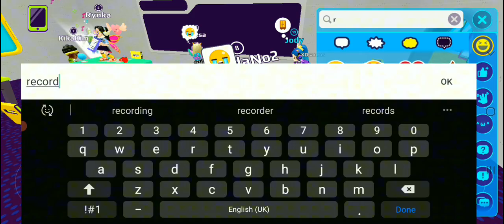my first video of recording my gameplay.